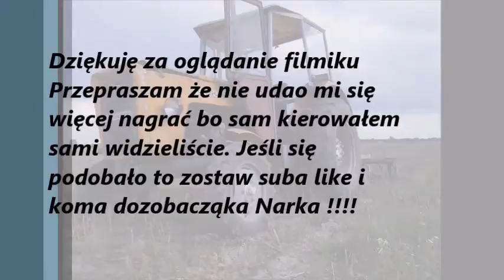Talerzowanie Ursusem c 360 !!!!!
Talerzowanko a niedługo Orka !